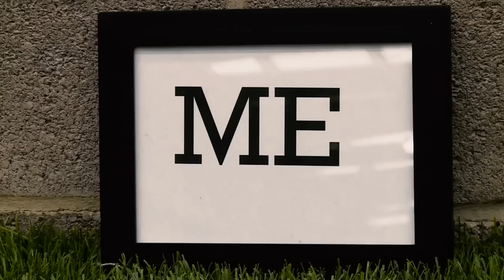Me and Him...with Andy Carroll & Joey O'Brien HD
What do Andy Carroll and Joey O'Brien think of each other's banter? Or who the better singer is?

We got the Hammers pair to lift the lid on each other's personality in the first of a new West Ham TV series - Me and Him.